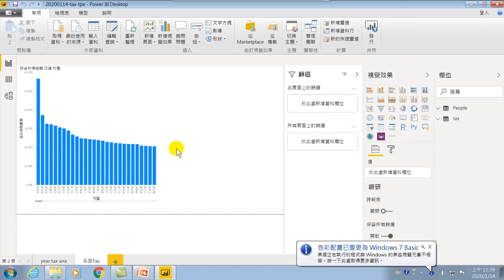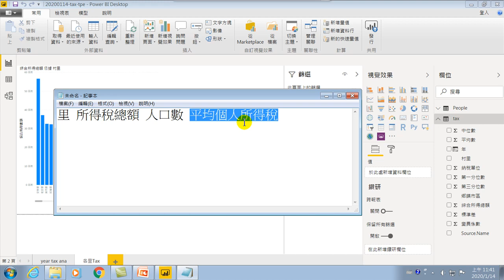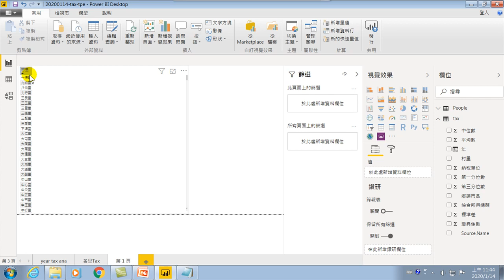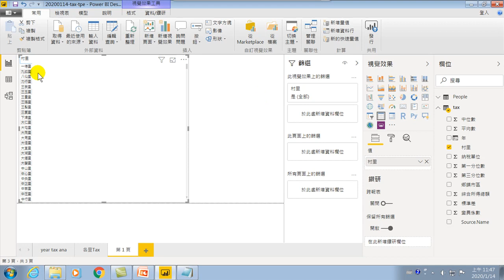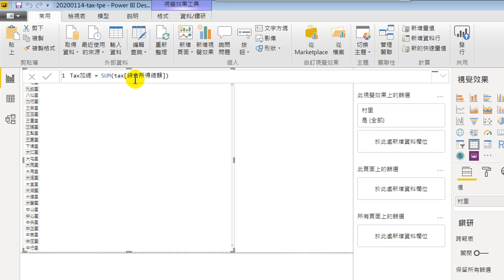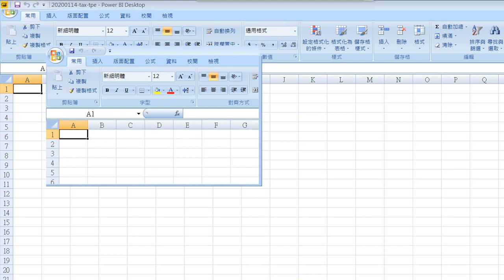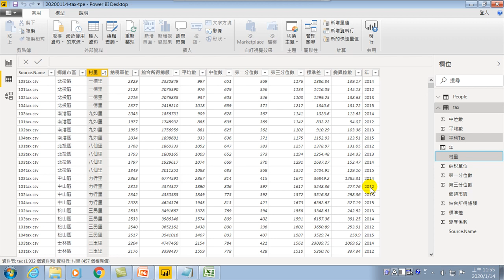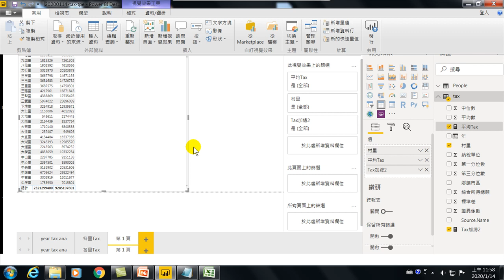20200113-財政智慧-08.各里的所得總額 戶數統計,新增資料行,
01.認識Power BI大數據分析工具、分析.環境介紹
02.連續型分析,淡旺季分析,向下探索,
03.連動分析,日期階層分析,文字階層分析,同期比較,
04.交叉分析,連動分析,類別次數分析,散佈分析,趨勢線管理客戶分類 自動分析
05.類別動態行為分析,趨勢線管理分析,地理分析,新資料的自動分析,真實利潤分析,預測,
06.各行政區所得稅總額開放資料的大數據分析,連續型分析,
07.取得人口統計資料,資料清理,
08.各里的所得總額 戶數統計,新增資料行,